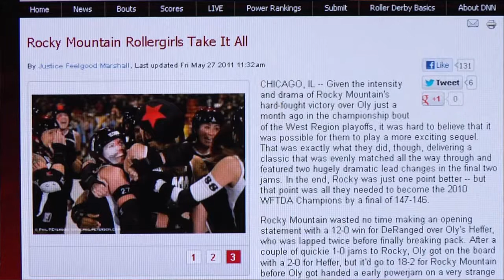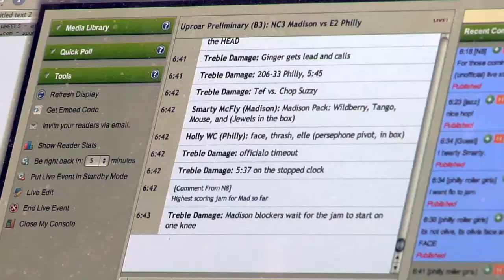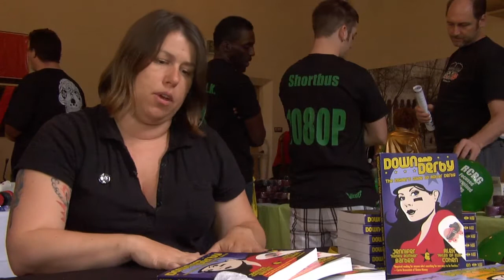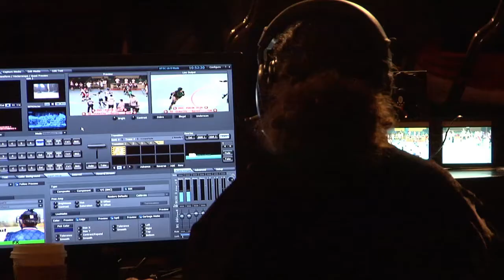"Derby, Baby" DVD bonus feature: modern roller derby broadcast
DVD bonus feature for Derby, Baby! Hurt Reynolds has a cameo. You should pick yourself up a copy when it's out.